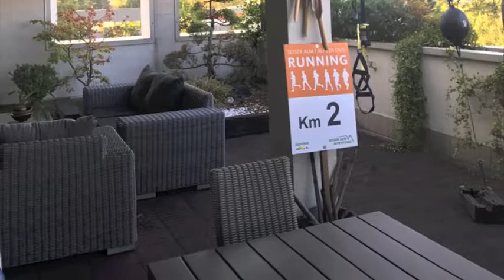Bergamo ATTICO Panoramico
Vendiamo meraviglioso e panoramico attico duplex, al terzo e quarto piano del complesso immobiliare, disposto su due livelli con finiture di pregio e dotato di magnifica ed invidiabile vista su Città Alta e dei suoi splendidi colli. L'area in cui è inserito il complesso immobiliare è ottimamente servita da ogni punto di vista: scuole, negozi, trasporti ed il centro cittadino dista solo pochi minuti, così come il nuovo Ospedale Papa Giovanni XXIII sorge a poca distanza. Il complesso residenziale eco-compatibile abbina le più avanzate tecnologie ai moderni criteri ambientali: dalle soluzioni mangia-smog, all'isolamento termoacustico ad alte prestazioni ai pannelli solari, dal teleriscaldamento al grande polmone verde rappresentato dal parco centrale, creando così un' oasi verde cittadina. Si propone in vendita un grande appartamento Quadrilocale-Pentalocale climatizzato e con riscaldamento autonomo a pavimento, che si sviluppa al piano terzo, di circa 100 mq, arricchito dal soffitto con travi in legno, è composto da un ingresso che conduce ad un grande zona living (soggiorno e cucina abitabile) affacciata su una prima terrazza di 70 mq, una zona notte che comprende una camere da letto con bagno padronale, ed un altro bagno e ampia terrazza vivibile. La zona al secondo livello al piano mansardato, sempre con travi a vista, di circa 100 mq, è composta da un'altra camera da letto, un bagno e un'ampio locale pluriuso (utilizzabile come terza e/o quarta camera) aperto sulla splendida terrazza solarium di 35 mq. Completa la proprietà un box singolo e la possibilità di acquisire l'arredamento di grande valore e curato nei minimi particolari. CLASSE ENERGETICA = B 45.6 kWh/m anno. Ottimo prezzo, solamente Euro 650.000. Per informazioni Riferimento 2269S. La via indicata dal puntatore mappa è approssimativa. Telefono + 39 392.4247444.